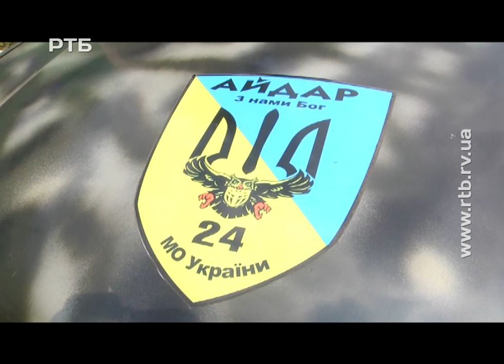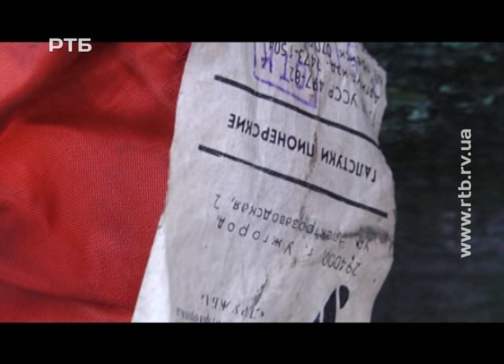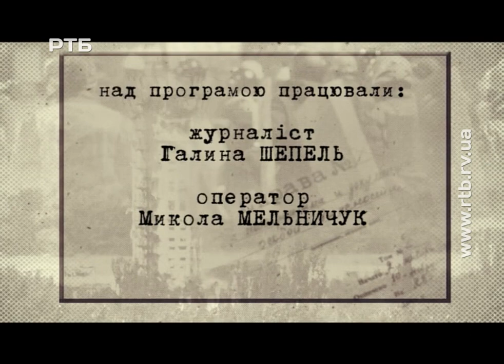"Герої серед нас". Григорій Сіваченко